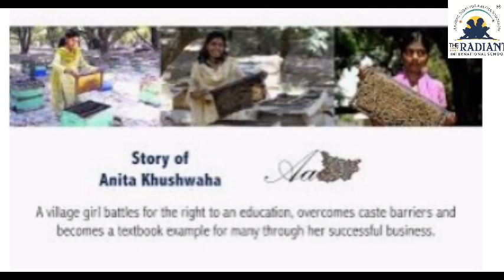STD 4 Evs ch 5 part 2